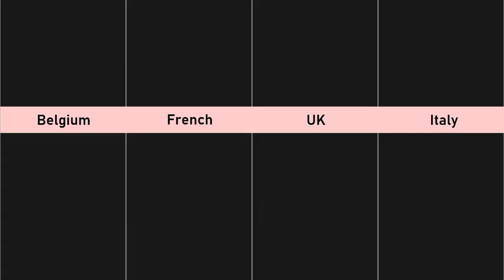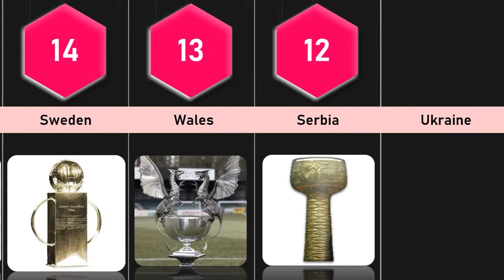The Trophy For European Soccer Leagues Is Designed In The Shape Of A Soccer Ball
The Trophy's form in diverse planets catches the attention of football fans. As we all know, some football fans are only familiar with trophies won in the world's top leagues, such as the Premier League in England, La Liga in Spain, or the finest league in the world today, the Serie A in Italy. However, in this section, we will illustrate the form of the Trophy in other leagues that are less well-known.

The name of the Belgian league is Jupiler pro league
The name of the french league is Ligue 1
The name of the England league is Premier League
The name of the Italy league is Serie A
The name of the Spanish league is La liga
The name of the Portugal league is Liga portugal bwin
The name of the Denmark league is Liga super denmark
The name of the Dutch league is Eredevisie
The name of the German league is Bundesliga
The name of the Swiss league is Swiss super league
The name of the Croatia league is Croatian First Football League
The name of the Sweden league is Allsvenskan
The name of the Wales league is welsh Premier League
The name of the Serbia league is Serbian Super LIGA
The name of the Ukraine league is Ukranian premier league
The name of the Poland league is Ekstralasa
The name of the Austria league is Bundesliga Austria
The name of the Czech league is Gambrinus liga
The name of the Russia league is Russian Premier League
The name of the Turkey league is Süper Lig
The name of the Scotland league is The Scottish Premiership
The name of the Hungary league is Nemzeti Bajnokság I
The name of the Norway league is Eliteserien
The name of the Slovakia league is Slovak Super Liga
The name of the Romania league is Liga I